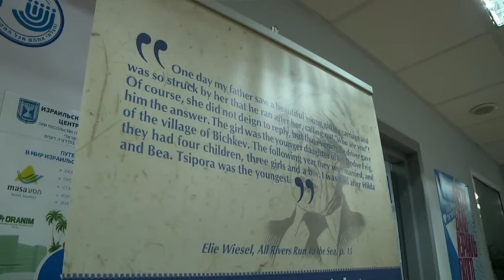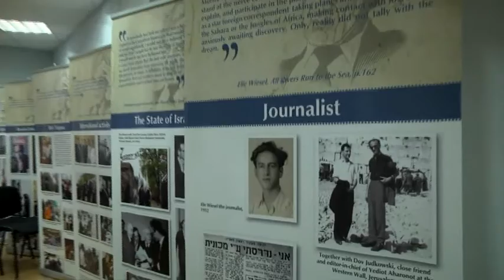ELIE WIESEL PHOTO EXHIBIT OPENS IN MOSCOW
Limmud FSU, in partnership with the Shem Olam Institute and the Nativ organization, today opened a photographic survey of the life of Elie Wiesel, at the Israeli Cultural Center in Moscow. The exhibition will run until the end of September.

An array of VIPs participated in today’s opening, including Russian Chief Rabbi Avraham Shayevich; Russian Jewish Congress President Yuri Kenner; Israel’s Minister of Immigrant Absorption Sofa Landver; Conference of European Rabbis President Pinchas Goldschmidt; Euro-Asian Jewish Congress Secretary General Mikhail Chlenov; Israeli-Russian Business Council Chairman Dr. Temur Ben Yehuda; Prof. Ilya Altman, representing the Claims Conference in the FSU; American Jewish Joint Distribution Committee’s representative in Moscow, Alik Nadan; and the founder and chairman of Limmud FSU, Chaim Chesler.